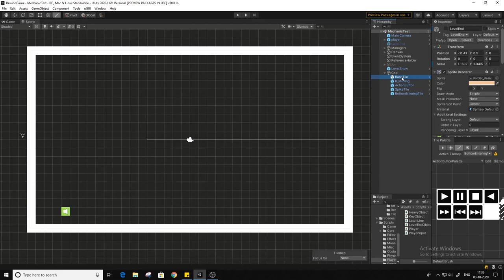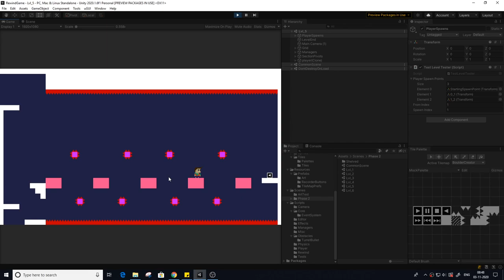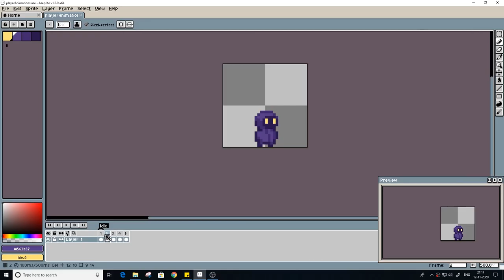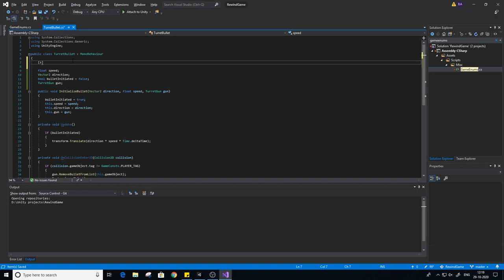Making a 2D precision platformer | Sunshine After Rain Devlog#1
Welcome to the first Devlog of my precision platformer game.

I am a solo game developer and am trying to establish my self as an indie developer and a YouTube content creator.

(Tracklist) In the order they appear in the video

Unity indie game development, devlog, pixel art